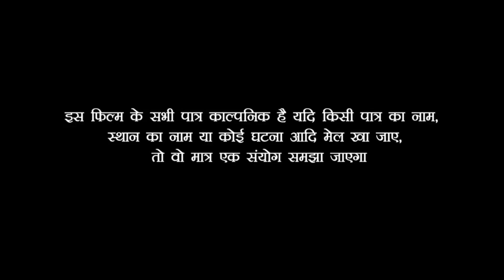गरीब का दिवाली II Garib ka diwali II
Artist - Menka khan  Babua Ganesh Keshri rani singh, sarita sigh, pappu, vikash chuhan, virendr vijeta,

Category